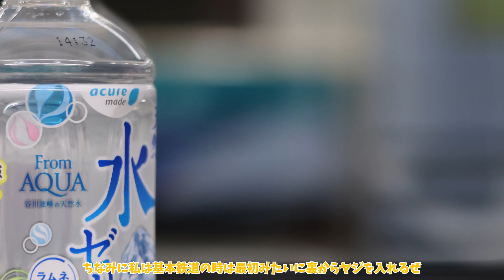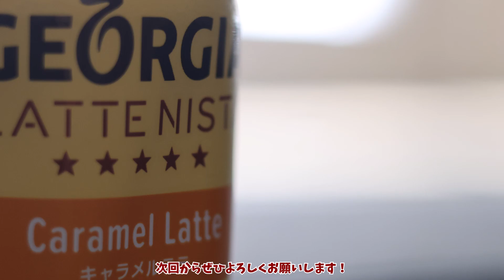ゆっくり初動画！！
初めまして！！今日からYouTubeを始めさせていただくミリつむの背後霊Pと申します！！気軽に背後霊Pとでもお呼びください。これからよろしくお願いします！

早速次の動画の告知をば！、次の動画は来週or再来週の木曜辺りを予定してます。（まだ戸惑いながらなので遅れるかもしれません、ご了承ください。